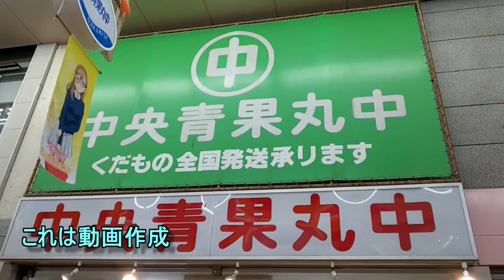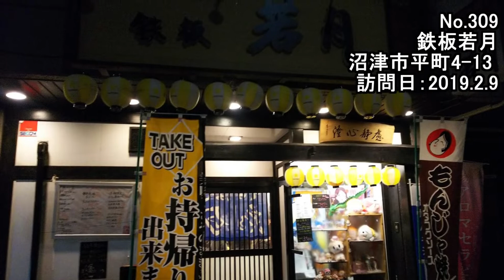【ラブライブ！サンシャイン！！】沼津グルメレポート vol.62 松風軒のわかめそば ほか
リヴァージュ「青りんごとみかんのトワイライト」
はなぱん「ずらぱん」
やま弥「６点盛り」
鉄板若月「ミックス」
松風軒「わかめそば」

（企画立案の方と共同製作させていただいております）
この動画は沼津で食べたものをただ紹介するだけの動画です。
これから沼津を巡礼する人の参考になれば幸いです。
また、すでに巡礼した人は実際に行った場所や食べたメニューが出てくるかも・・・？

情報はあくまで訪問時点のものになります。
値段が変わっていたり、お店が閉店していたりする事もありますので、
気になったお店は事前に最新情報を確認していただきますようお願いいたします。